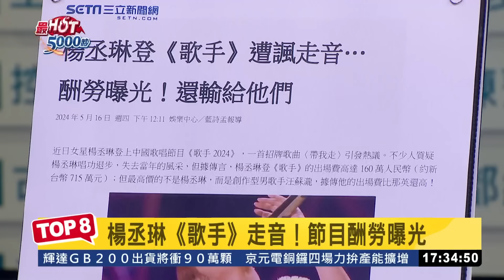楊丞琳《歌手》翻車 兩岸人氣急降止不住？｜高毓璘 主持｜【最HOT 5000秒】20240520｜三立iNEWS